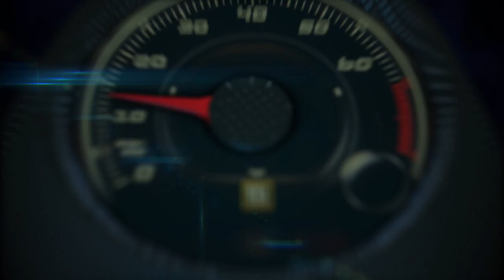2015 Pebble Beach Concours d´Elegance Best in Show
2015 Pebble Beach Concours d´Elegance Best in Show 1924 Isotta Fraschini Tipo 8A F.